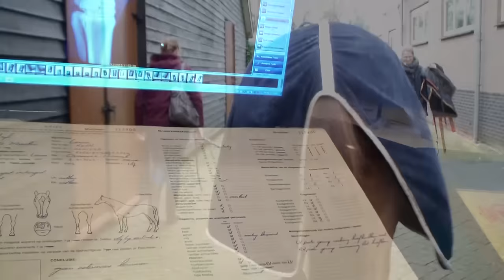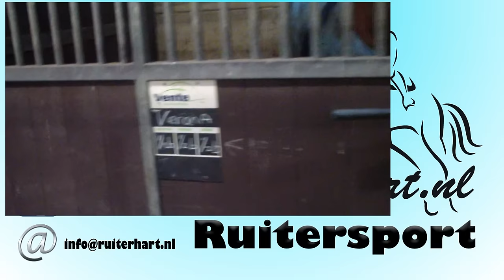Een van de spannendste dagen van mijn leven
Het is zover, we gaan een paard laten keuren en als de keuring goed is dan wordt ze gekocht.
Het is een ongelofelijk spannende dag, kijk je mee?

Kijk de nieuwe weekvlog!: "Weekvlog 7 december 2019"